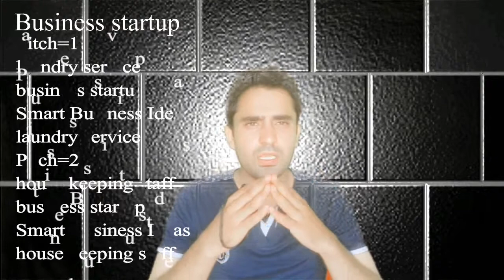WhatEntrepreneurbusinessideas|laundry service|housekeeping staff|Azad Chaiwala|shahid hussain joiya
What is a Entrepreneur business ideas|startup business ideas|laundry service|housekeeping staff|b2b

business ideas
great business ideas
entrepreneur ideas
start your own business ideas
latest business ideas
what business to start
small business ideas for men
good small business ideas
best small business to start
most successful small business ideas
best new business ideas
internet business ideas
top small business ideas
business ideas for men
small business startup ideas
trending business ideas
10 business ideas
small it business ideas
good small business ideas 2016
great business opportunities
new business ideas in india
online home business ideas
entrepreneur ideas 2016
how to start a business
start my own business
starting a business from home
business opportunities
ideas for your own business
successful home business ideas
great startup business ideas
easy home business
successful business ideas 2016
the best small business to start
starting a business
best internet business ideas
easy business ideas to start
how to start a small bus